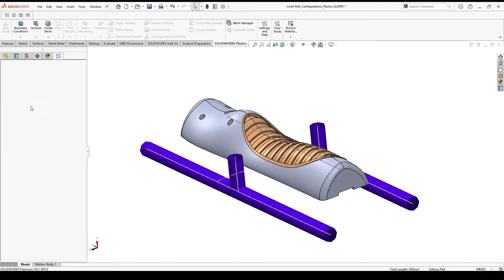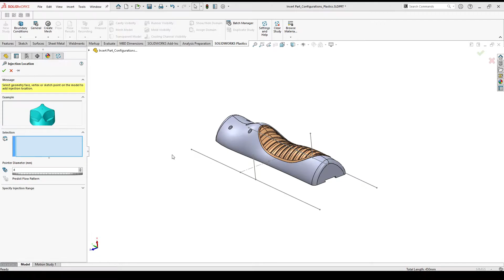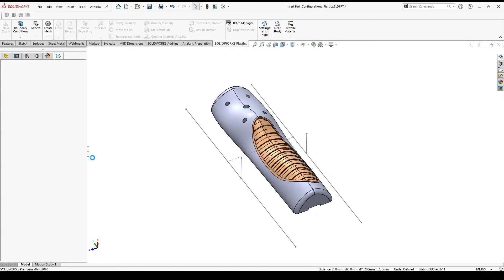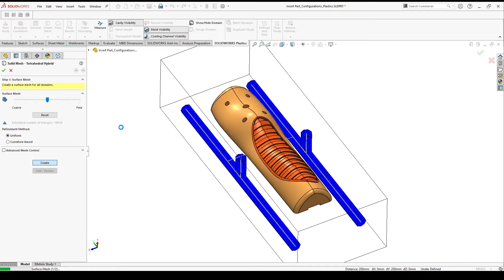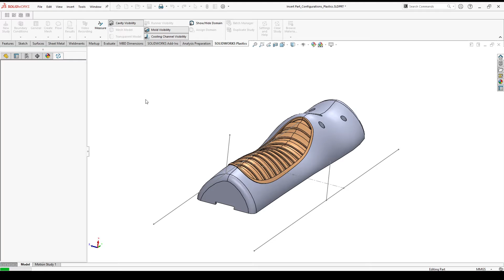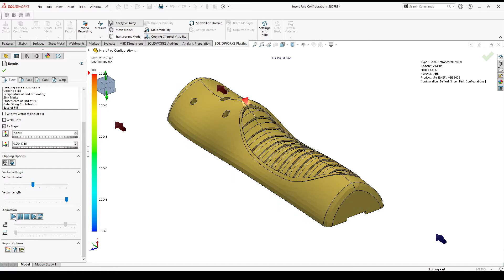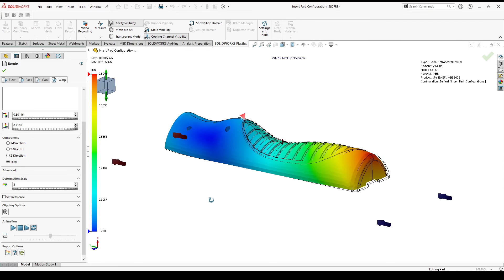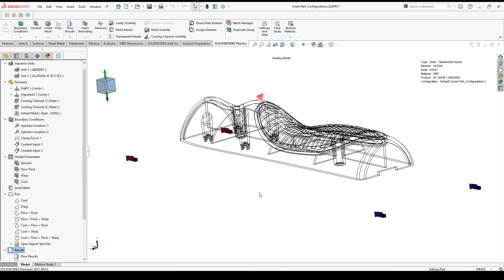SOLIDWORKS Plastics - Övergjutning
I den här videon visar vi övergjutning med SOLIDWORKS Plastics